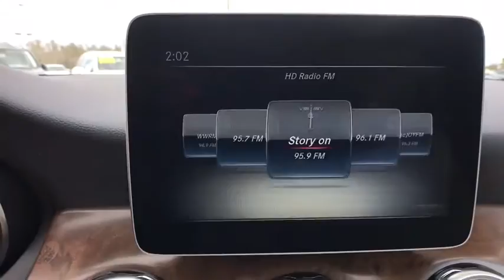2018 Mercedes-Benz GLA Lakeland, Plant City, Winter Haven, FL JJ478497